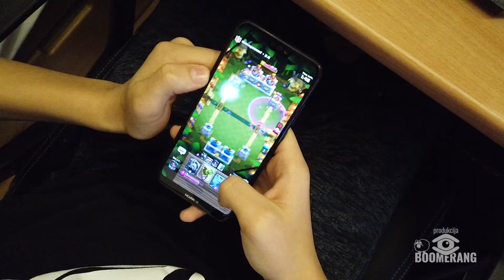Eliksir - dr Ana Antonovna Jefimjuk - energetske stimulacije vida kod dece 2. deo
U kabinetu za energetske stimulacije Specijalne oftalmološke bolnice Eliksir u Novom Sadu se koriste foto, energetske, magnetne i laserske stimulacije, prema iskustvima ruske oftalmohirurgije, a sve u cilju dobrog  vida. Svi dokazano efikasni aparati u lečenju oka su u funkciji u kabinetu za energetske stimulacije u Eliksiru. Konkretnije na ovu temu govori  dr Ana Antonovna Jefimjuk, oftalmolog odeljenja za konzervativno lečenje u MNTK "Fjodorov" u Kalugi.